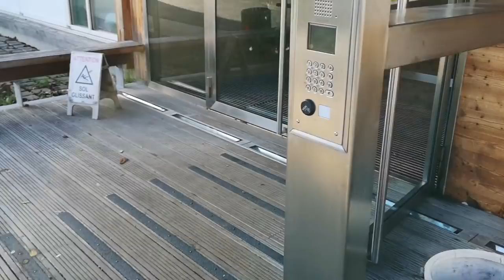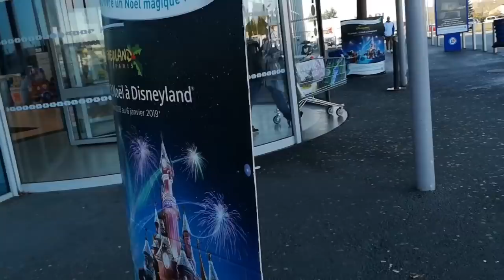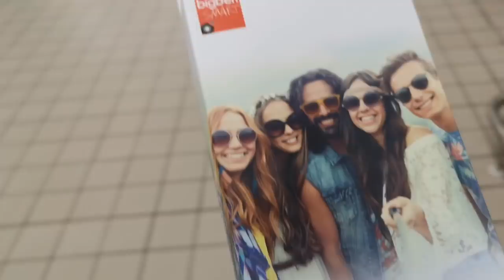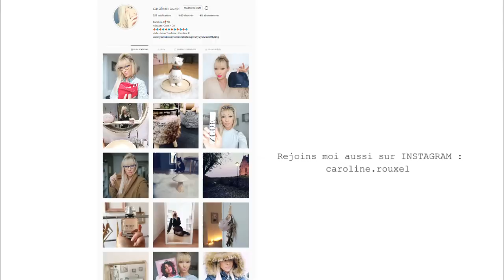POURQUOI J'AI DES VERTIGES - VLOGMAS 10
Ce produit m'a été offert par Les Petits Prödiges.